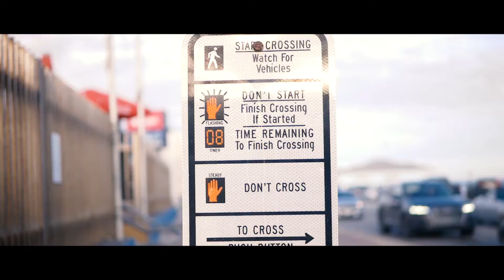It's Time for an Upgrade - Canon Corey Cinematic Vlog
Let's all take things to the next level in 2021. It's time to upgrade yourself.